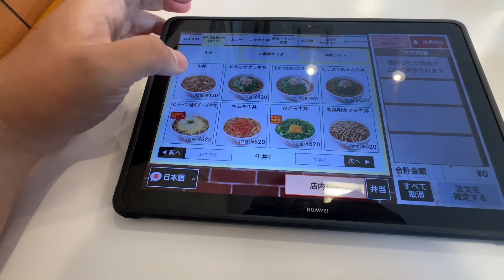【暴飲暴食】1日好きなだけ食べる幸せ！キング牛丼、ステーキ、マクドナルド、二郎ラーメン、歴史を刻め